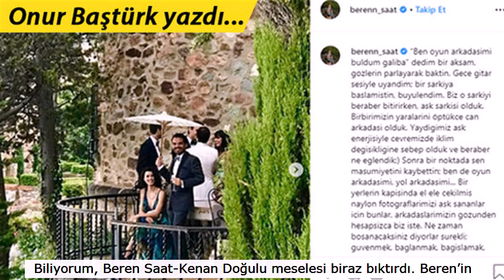Kenan Doğulu da susuyor ya da susmak zorunda kalıyor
Biliyorum, Beren Saat-Kenan Doğulu meselesi biraz bıktırdı.

Beren’in şifrelerini çözmeye çalışmak da öyle...

Ama Instagram üzerinden ilerleyen bu hadise bir yandan da öyle zekice bir “Hadi sana bay bay!” operasyonu ki, insan yazmadan duramıyor.

Çünkü bu olayda hissedilen o ince gerilim ve şahane kurgu tıpkı Ben Affleck ve Rosamund Pike’ın oynadığı “Gone Girl” filmindeki gibi.

Nitekim Beren Saat de o filmdeki Amy karakteri gibi hiç beklenmeyen bir anda çok dikkat çekici (ve hayran olunası) bir şey yaptı.

Tam da Kenan Doğulu’nun doğum gününde, üstü kapalı yazılsa da aslında ilişkilerine dair her şeyi ifşa eden bir mesajı çat diye yayınladı.

O metni Kenan Doğulu’ya bir WhatsApp mesajıyla da yollayabilirdi, ama aynı etkiyi yaratmazdı.

Çünkü şimdi herkes Kenan Doğulu’nun başının etini yiyor. “Ne demek istiyor?”, “Şimdi ne olacak?” diye bin tane soru sorarak...

İlginç olan Kenan Doğulu da susuyor. Ya da susmak zorunda kalıyor.

An itibarıyla vaziyeti kendi yazdığı şarkıdaki gibi:
“Bile bile sen bir kahraman Ben bir hikâye Sessiz film gibi, çaresiz sustum...”

Apaçık görünüyor ki, Beren Saat “oyun arkadaşı”nın kendisine yaşattığı acıyı ona misliyle çektirmek istemiş ve aslında bugünü çok önceden kurgulamış.

Özel hayatının günlerce oraya buraya çekiştirilerek konuşulacağı riskini göze alarak...

Çünkü gayet belli: Çok dolmuş Beren Saat, “Yeter” demiş.

Gözyaşları dinince de Instagram intikamını devreye sokmaya karar vermiş.

Bundan sonrası yine bir Kenan Doğulu şarkısı.

İki tarafa da uygun, hep beraber söyler miyiz?

“Ex aşkım bana neler ettin
Bir ömrü bana zehir ettin...”